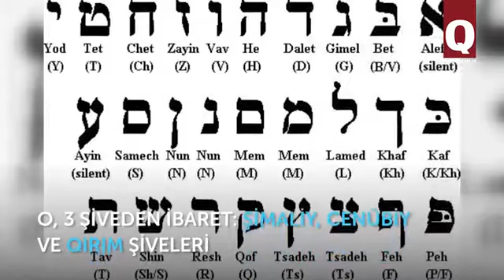Интересные факты караимы : на крымскотатарском языке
Interesting facts about karaites in Crimean Tatar language / karayımlar turında kızıklı kırımtatarça mäglumät